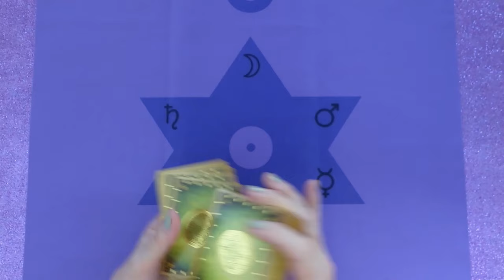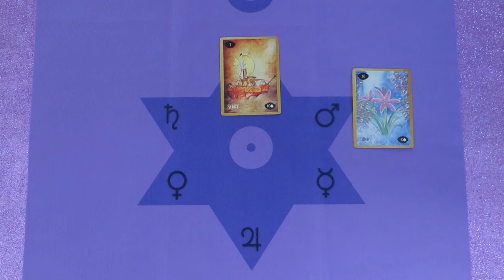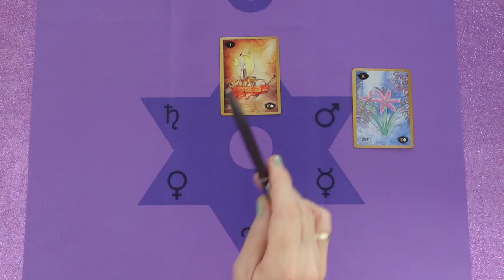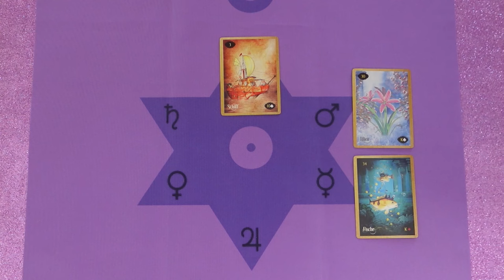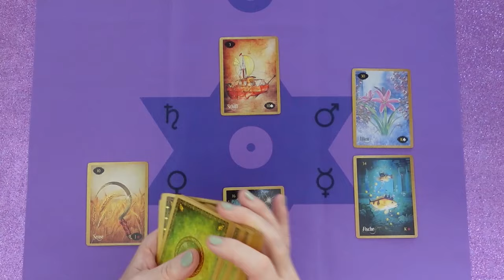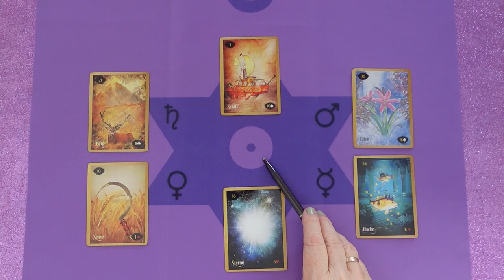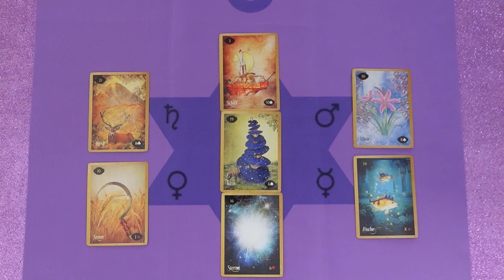Eltávolodnak az akadályok és rendeződnek bizonyos dolgok❣